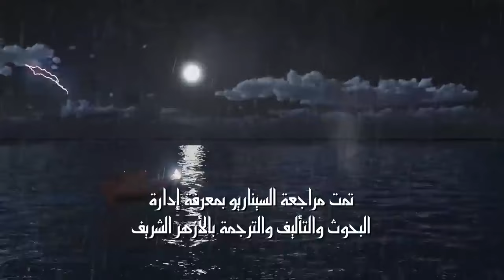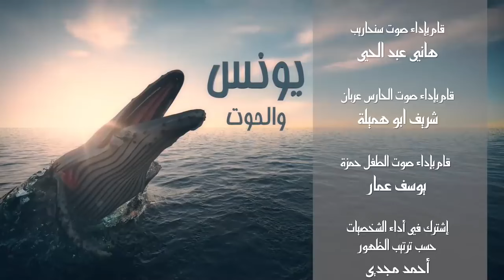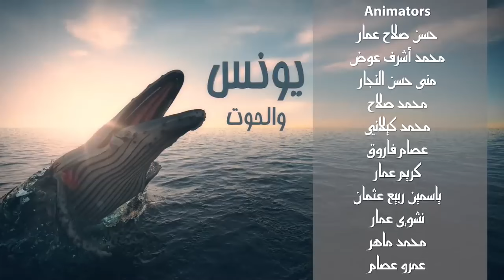مسلسل " يونس " عليه السلام - الحلقة |29| Nabiu Allah Yunus Episode